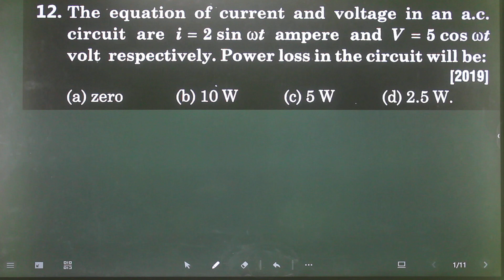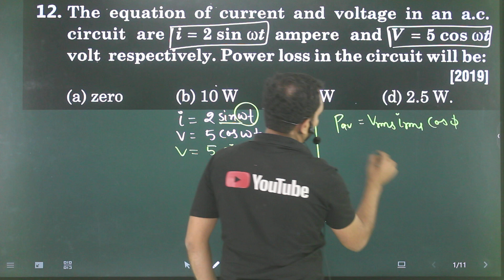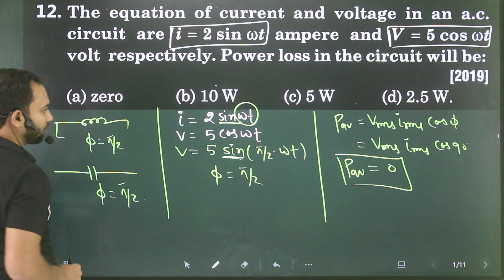Q-12 AC PYQ's : The equation of current and voltage in an a.c circuit are i=2sinwt ampere and V=5cos